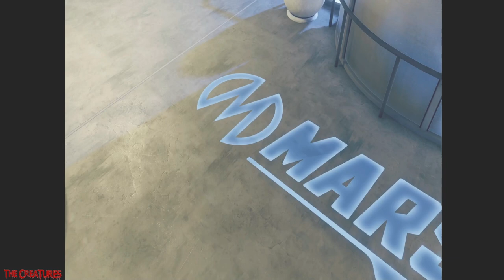saintsrow 2022 does this really suck (it's bad)